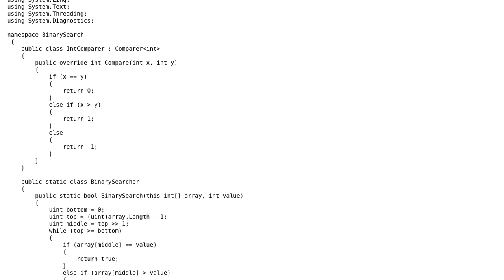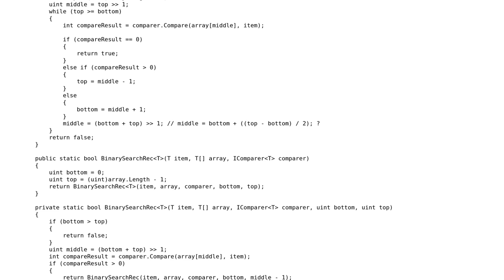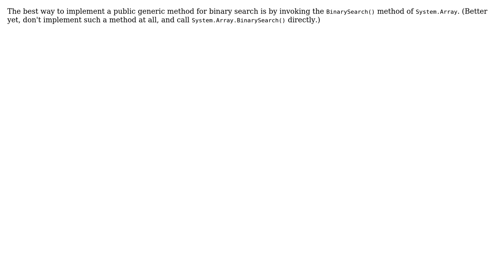Code Review: Generic binary search (2 Solutions!!)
Code Review: Generic binary search

With thanks & praise to God, and with thanks to the many people who have made this project possible! | Content (except music & images) licensed under CC BY-SA | Music | Images & others | With thanks to user Mike Nakis user Lukasz Madon and the Stack Exchange Network Trademarks are property of their respective owners. You are responsible for your own actions.